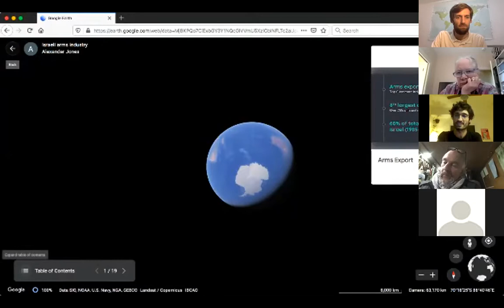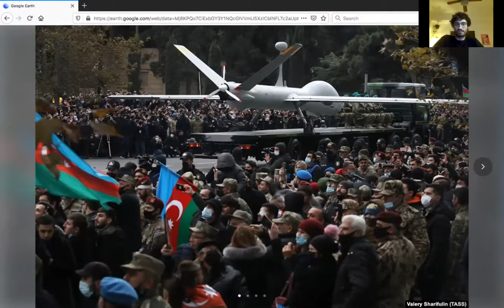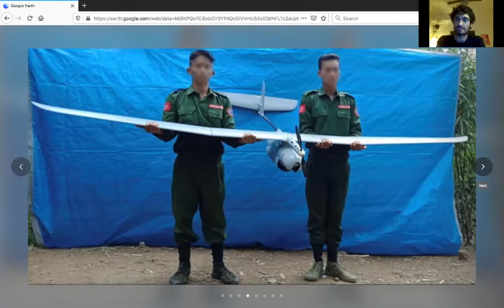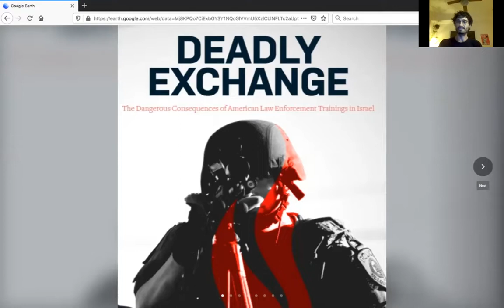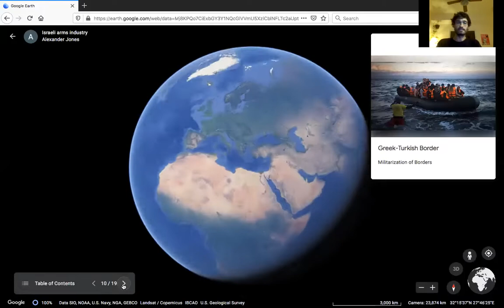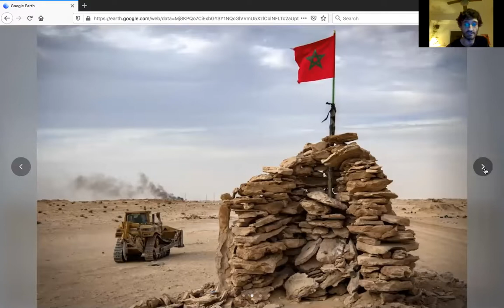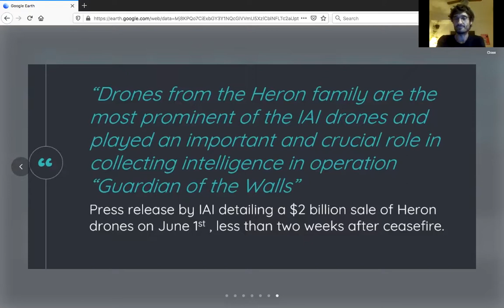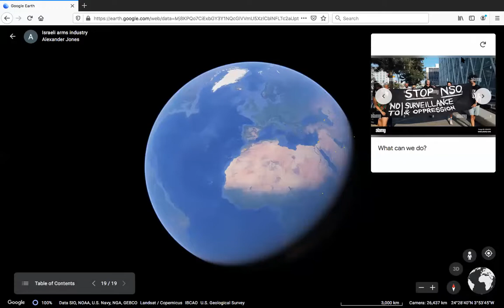Webinar: Exposing the Israeli Arms Industry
In this webinar, Green Olive is joined by an expert in the Israeli arms trade who researches for the Database of Israeli Military and Security Export Together we explore the diverse parts of the globe where Israeli weapons can be found, from Azerbaijan to Myanmar or the Mexico-US border.